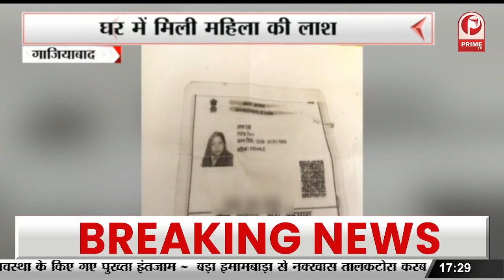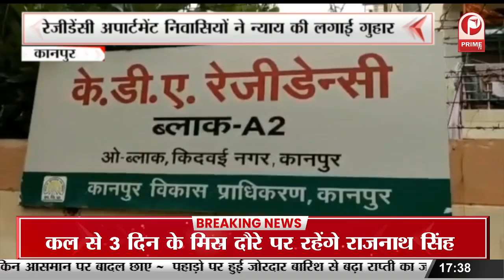अलीगढ़ में पानी की किल्लत से लोग परेशान, 5 दिन से नहीं आ रहा सप्लाई का पानी || Prime Tv